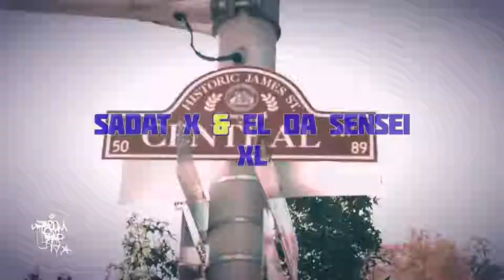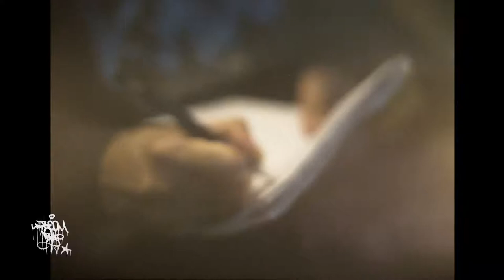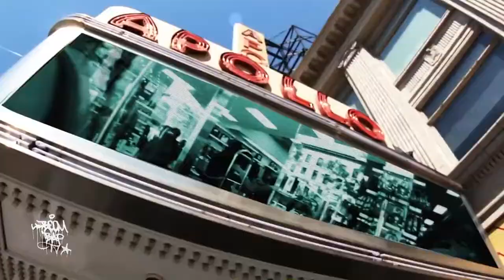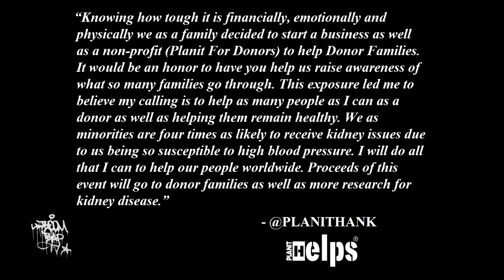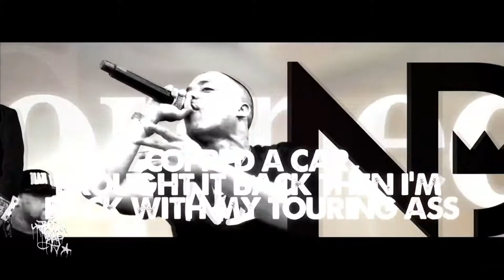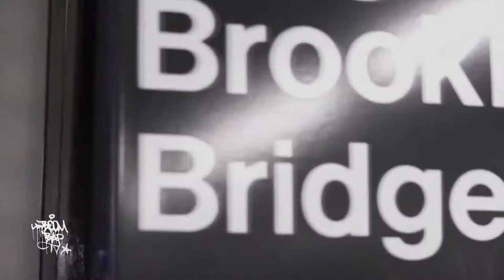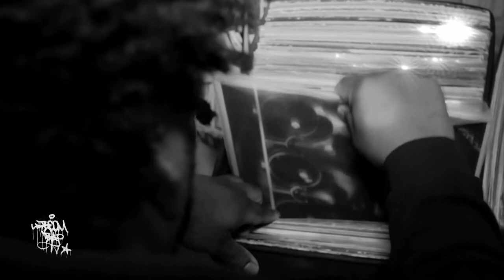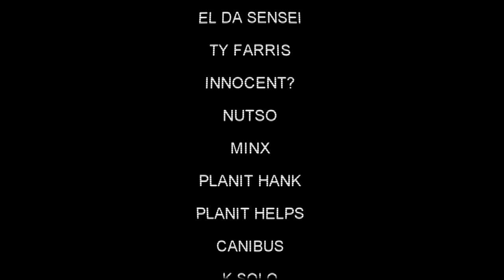BOOM BAP TV EPISODE 64 || @SUBLIMECROWN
The 64th episode of ''BOOM BAP TV'' by Sublime Crown Television features visuals by Sadat X and El Da Sensei, Ty Farris, Napolean Da Legend, Innocent?, Nutso and Minx, a "Planit Helps" Hip Hop donor/nonprofit event snippet, Ruste Juxx and The Arcitype, Emma Lee, Rome Streetz, The Black Opera and Georgia Anne Muldrow.

"BOOM BAP TV" is a weekly series airing from the Brooklyn, NYC, USA based BRIC (Free Speech Channel 2) network every Saturday @4:00PM EST. It has manifest to fill a void created and fostered by mainstream ''irresponsibility." Fresh new videos, interviews, live performances, history and culture, BBTV is sure to please the weary traveler in search of an oasis. Stay fresh, tune in and rock on... PEACE!